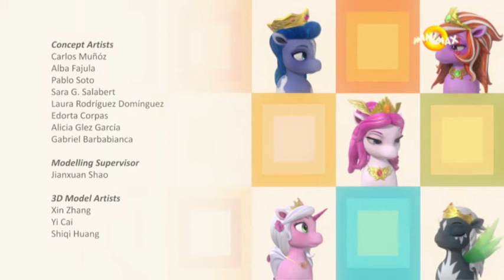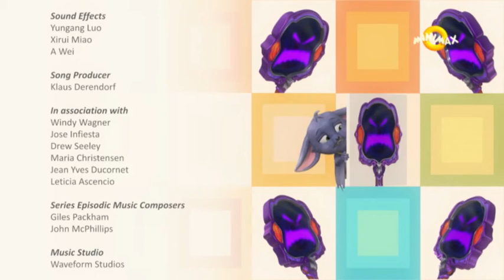Filly Funtasia S01E20 Romanian